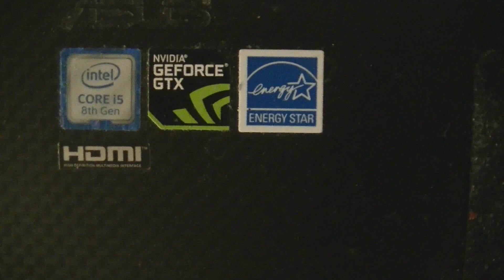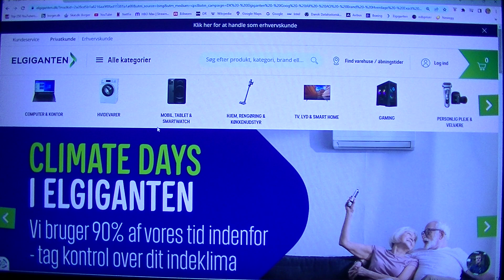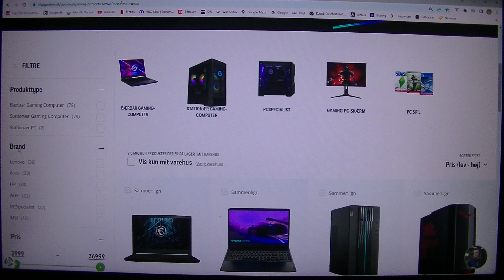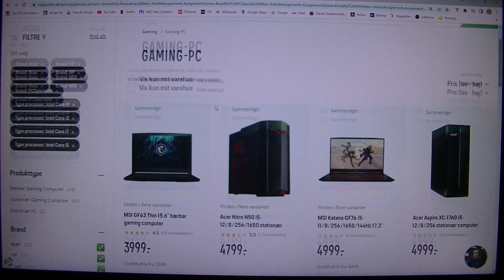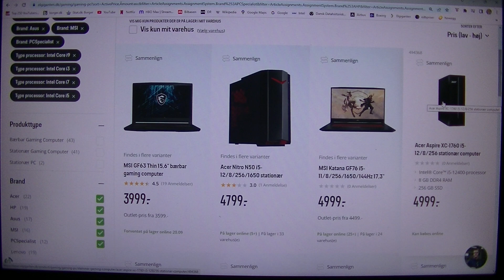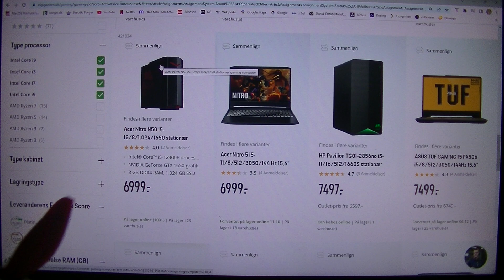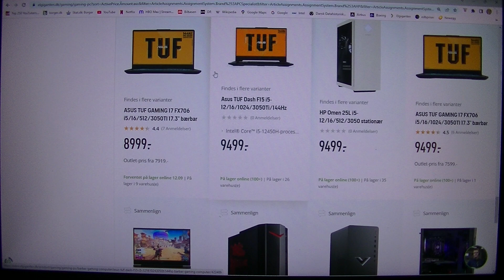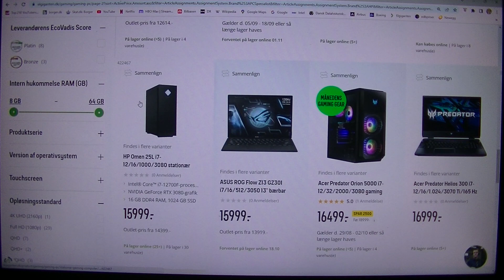MongoTV_8908 - Del 35 - JEG TØR IKKE KØBE EN NY DYR GAMER PC PÅ KREDIT OG AFDRAG TIL 12.500 KRONER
DEL 35 - God TIRSDAG AFTEN. Jeg behøver jo ikke at tænke på mere, om jeg tør låne flere penge online, og købe en ny gamer PC på kredit og afdrag. Det kan jeg IKKE, da jeg jo blev AFVIST for en 2 måneder siden, da jeg ansøge om et ny online lån på en 6.500 kroner, til en Intel i5 11.Generation gamer laptop-PC. Siden da, er jeg jo stsrtet på mit projekt "PC Historisk Museum", hvor jeg køber og samler på gamle gamer PC. Jeg kan købe en Acer Aspire i5 7.Generation gamer PC for omkring 1.500 kroner i Den Blå Avis DBA. Der kan sidde en Intel Core i7 8.Generation CPU på det motherboard. Så vil den nok være lidt mere hurtigt, end min gamle Asus ROG i5 8.Generation gamer laptop-PC med Geforce 1050 GTX 4 GB grafikkort. Men jeg skulle gerne have en mere hurtigt og moderne gamer PC engang, end end Intel 7-8.Generation. Men det er jo bedre end ingenting. Til næstre år 2023, så falder de Acer Aspire i5 7.Genetarion gamer PC nok mere i pris også. Jeg vil lige copy de her over 35 video ud fra min eksterne harddisk, da jegi kke planlægger mere, at optage mere video til den her serie :-) Klokken den er 20.40. Jeg vil se TV-Avisen på DR 1 klokken 21. Godaften.